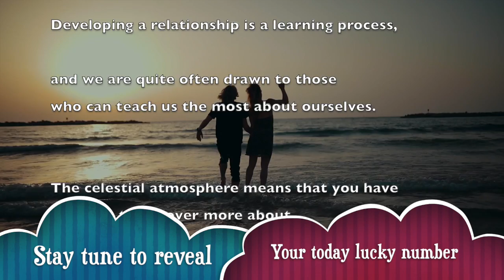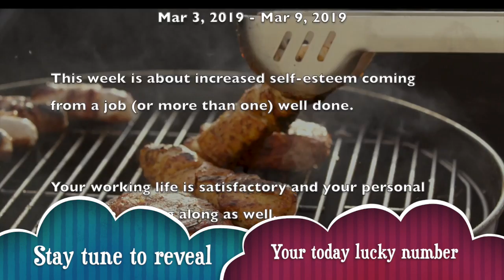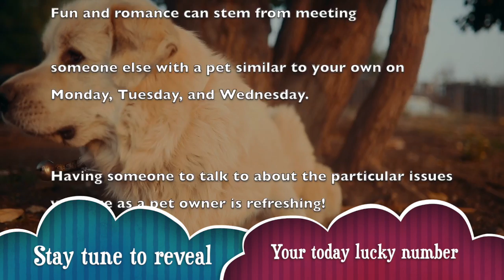Thursday, March 5 : Aquarius Horoscope Lucky Numbers Today | A Plus Life